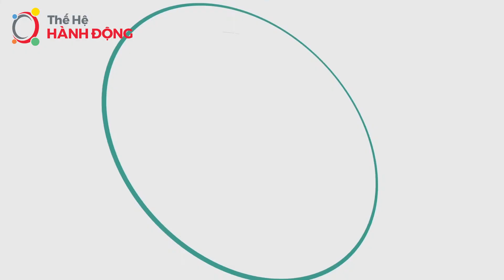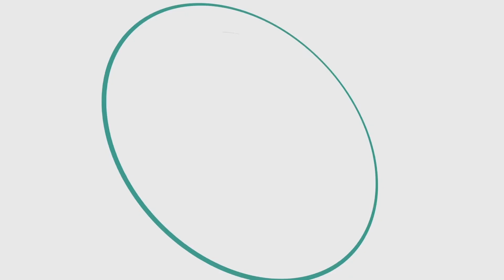CAFE 4.0 - HÀNH TRANG MILLENNIALS Kỳ 04 | Ý Tưởng Tiếp Cận và Khơi Gợi Nhu Cầu Khách Hàng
😍 Lộ diện vị khách mời khá “ngầu” – Ai vậy ta? Người ấy chính là Chị Dự (VP. Quận 3 - MDRT đạt sớm 2021)​
Và quan trọng là tình cờ mình lần nữa “va vào nhau” với chủ đề “Tuyệt chiêu tiếp cận, gợi mở khách hàng mới” ở chương trình Cafe 4.0 - Hành trang Millennials .​
​Prudential Agency Communication